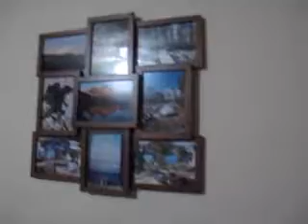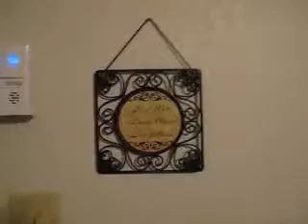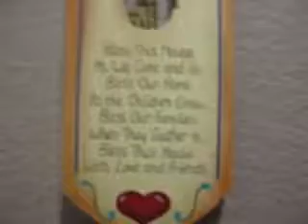House Tour ทัวร์บ้านที่อเมริกา